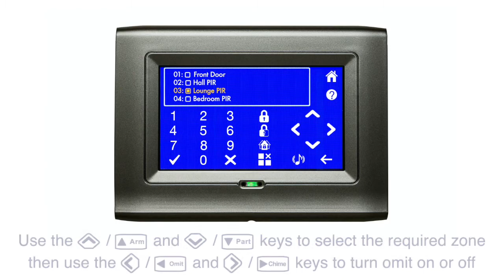How to Omit Zones on your Orisec Alarm System